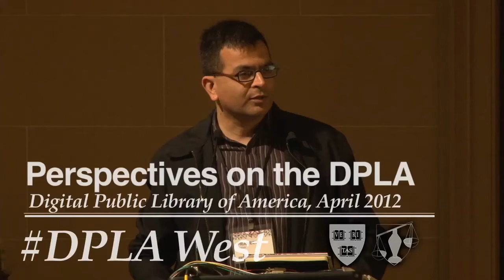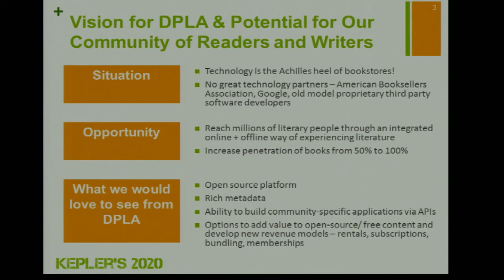Perspectives on the DPLA: Praveen Madan